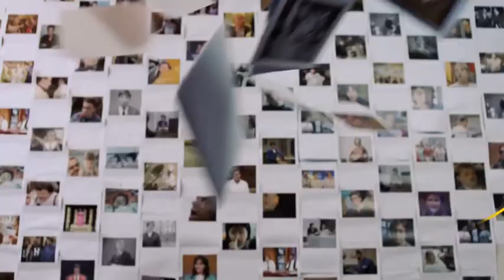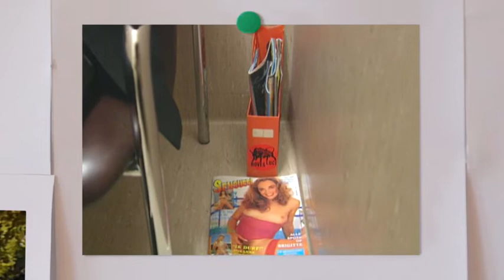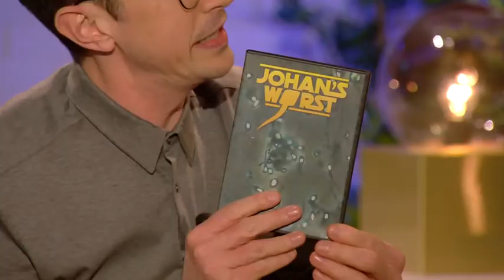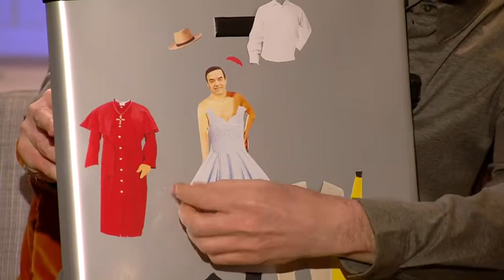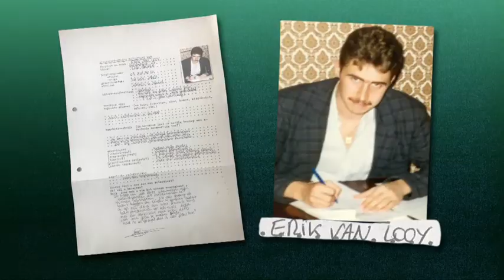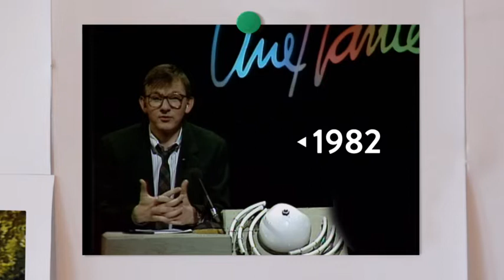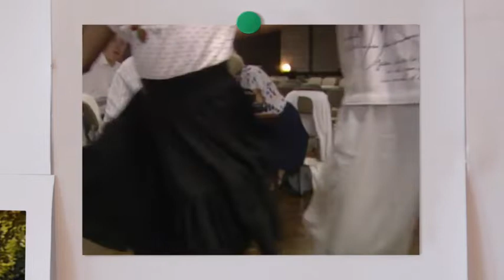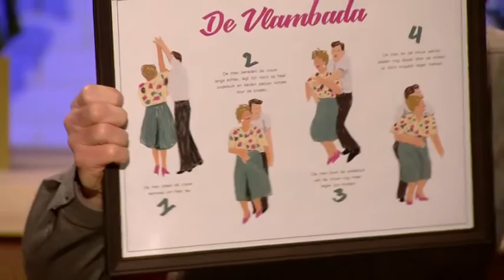VAN ALGEMEEN NUT - Seizoen 2 - Aflevering 4 (Louis Tobback)